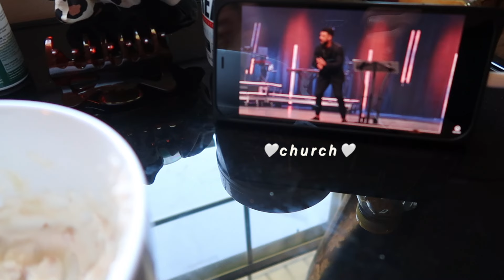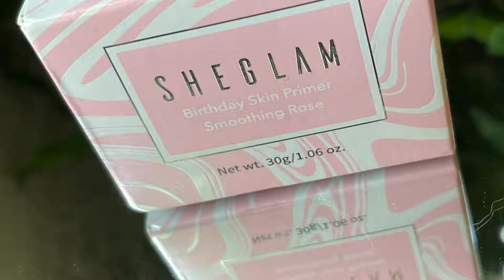Sunday Reset Routine | Grwm Date w/ my Bf, Cleaning, Shower Routine, Skincare, Working Out + Church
What a Sunday in my life looks like! Usually we cook for the week on Sunday but a date day was a better idea😍
Thanks sm for tuning in!